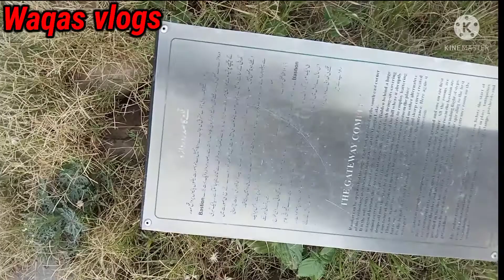History of ramkot fort qila in mangla dam mirpur |900 years old of castle | full documantry